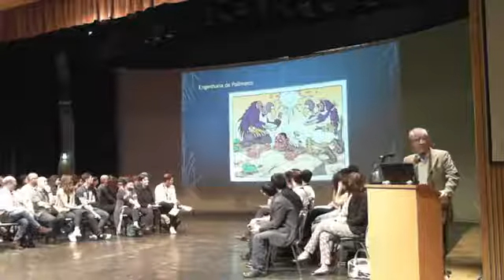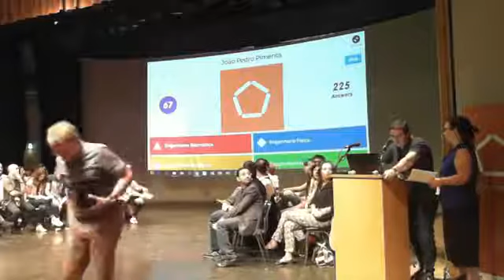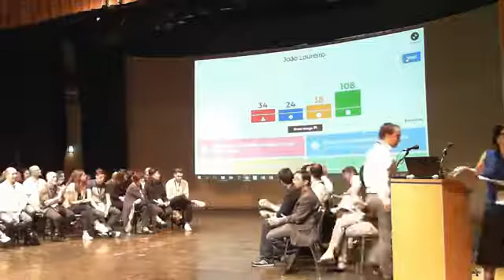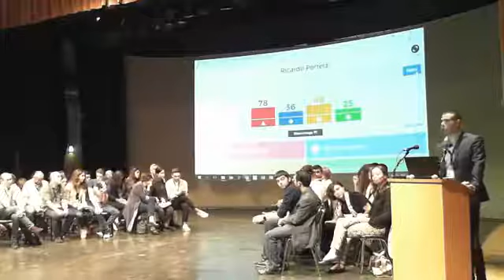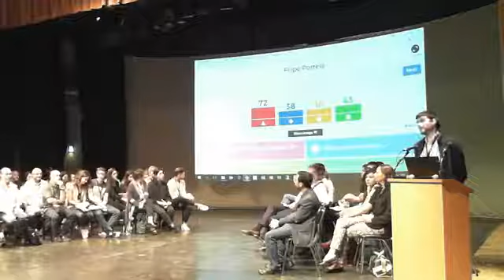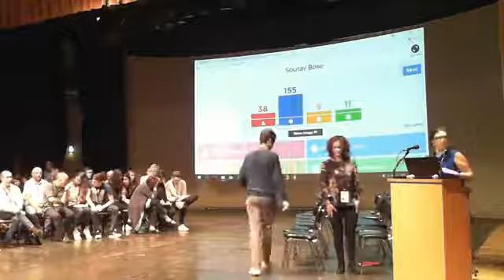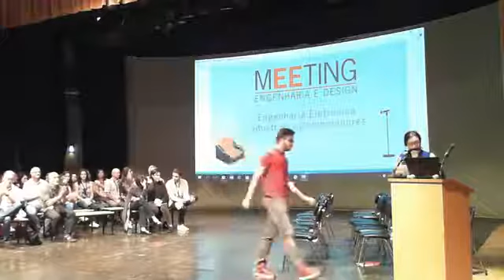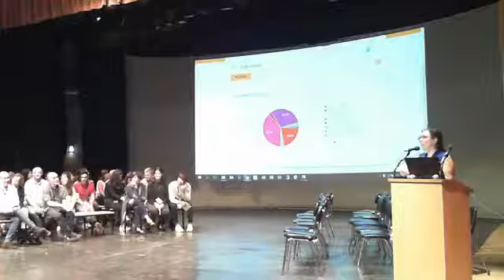MEETING - ENGENHARIA E DESIGN 2017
O MEETING - ENGENHARIA E DESIGN reúne todos os novos alunos que ingressaram na Escola de Engenharia da Universidade do Minho.
Durante a tarde do dia 11 de outubro, vamos conversar com antigos alunos com carreiras improváveis e conhecer as histórias mais curiosas do acesso aos nossos cursos. Há prémios para a melhor história!
Vem conhecer um outro lado da EEUM!